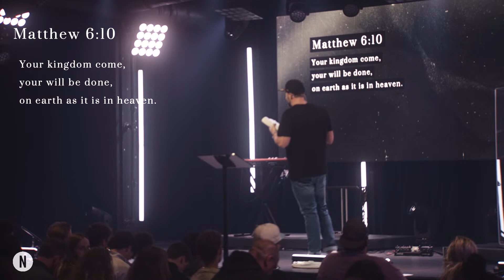Your Kingdom Come | Netcast Church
This Sunday October 22, 2023 Pastor Travis Boyd continued our Prayer Series by talking about what Jesus means when he said "... your kingdom come, your will be done on Earth as it is in Heaven..." Dive in to see why power rangers aren't really cool, why parents don't let 2 year old's play with knifes, and the real reason God loves us!

Join us live on YouTube 9am, 11am, and 1pm.

Giving: NetcastChurch.org/Give

Giving: NetcastChurch.org/Give